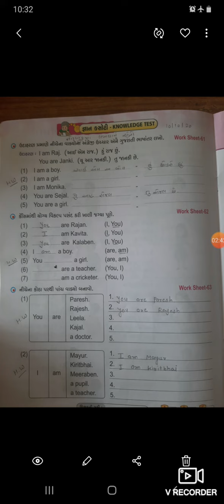STD-3 English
I am ,You are